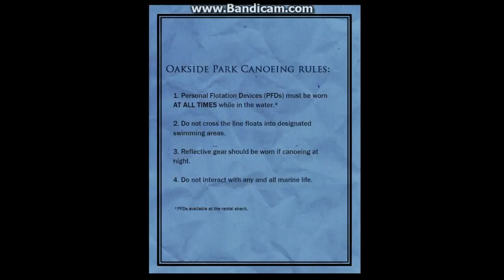Slender The Arrival You Are Ugly